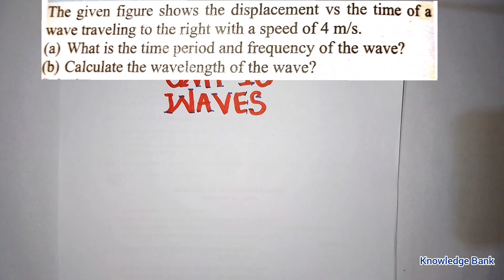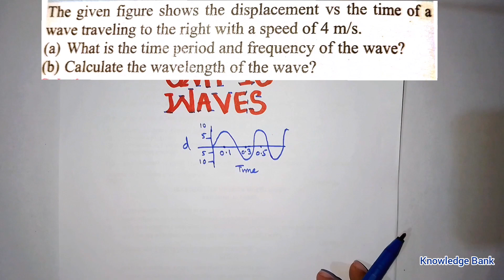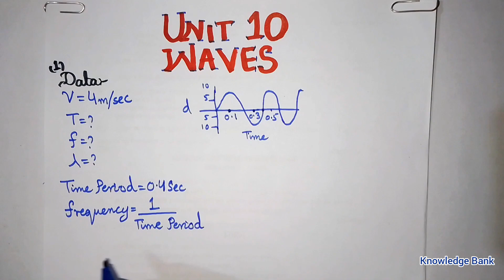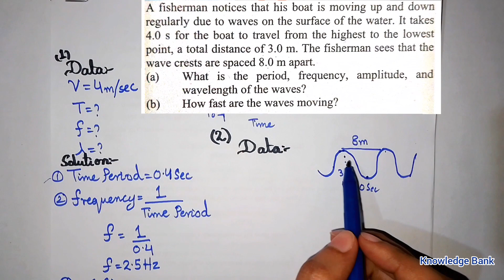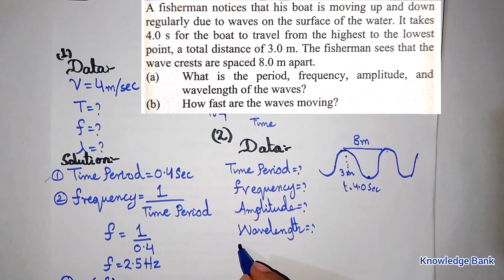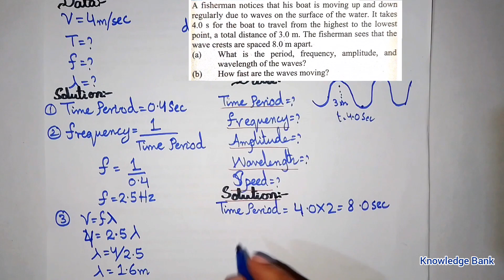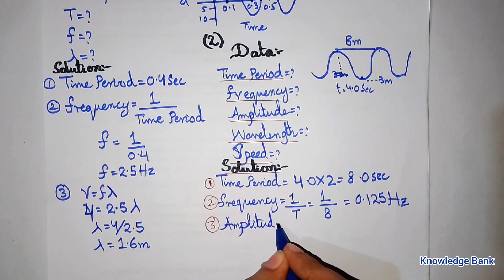Numericals of Unit 10 Class 10 | Numericals of General Wave Properties | Karachi Board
Numerical solution | Waves | Unit 10 |  Karachi Board | New Physics Book Class 10

Waves | Types of waves | Properties of Waves | Unit 10 | Karachi Board | Sindh Board | New Physics Book Class 10

Solved numericals of Unit 10 Physics
Solved numericals of general wave properties class 10
Solved numericals of chapter 10 new Physics Book class 10
Numericals of general wave properties Chapter 10 class 10
General wave properties class 10 numericals

all numerical of unit 10 physics class10 new edition
numerical chapter 10 new edition grade 10
 unit 10 numerical new book grade x